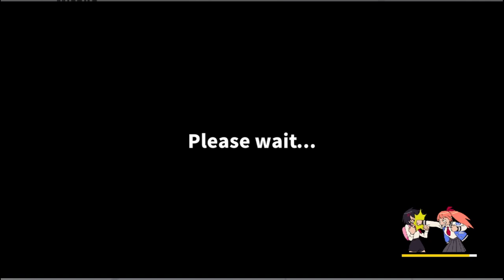River City Girls 2 Kyoko - Misako VS Tsuiko Part 5 - River City Girls 2 PC Playthrough Part 5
River City Girls 2 Kyoko - Misako VS Tsuiko Part 5 Full PC Walkthrough 2022 - River City Girls 2 CO OP PC Playthrough Part 5 2022 - Free To Use Gameplay {NCG}

The River City Girls are returning! Misako, Kyoko, Kunio, and Riki embark on a brand-new beat-'em-up adventure with newcomers Marian and Provide. Join forces to explore a vast universe filled with new skills, foes, locations, and more in local or online co-op.

1. Processor:- AMD Ryzen 5 3600
2. Motherboard:- Galax B450
3. Ram:- Crucial 8GB
4. Storage:- M. 2 500GB, 1TB HDD
5. Graphic Card :- Zotac GTX 1650 GDDR6 1-Click OC Edition
6. Cabinet:- ANT ESports Cabinet
7. Power Supply:- ANT ESports 500W

BHIM - mrsaxena578@upi
PhonePay - coopwalkthrough@ibl
GPay - rjack7679@okaxis

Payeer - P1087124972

❌Note ⭕

1. river city girls 2
2. river city girls 2 gameplay
3.  river city girls 2 provie
4. river city girls 2 coop
5. river city girls 2 pc
6. river city girls 2 pc playthrough
7. river city girls 2 misako
8. river city girls 2 kyoko
9. river city girls 2 hd
10. river city girls 2 pc walkthrough
11. river city girls 2 coop gameplay
12. river city girls 2 pc coop
13. river city girls 2 part 4
14. river city girls 2 boss fight tsuiko

COOP Walkthrough
coopwalkthrough